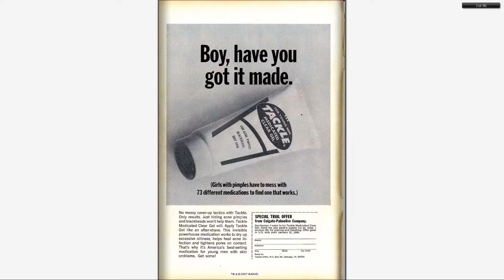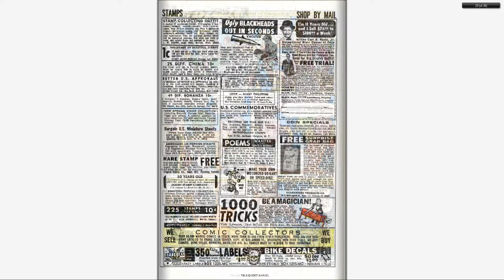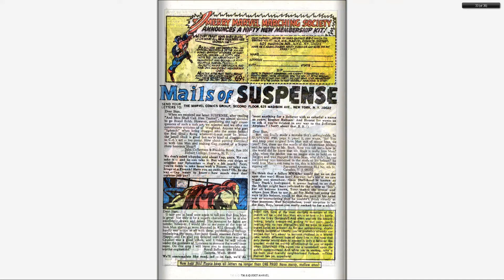Comics - Iron-Man & Captain America v1 095 (196711) - By Back To The 80s 2